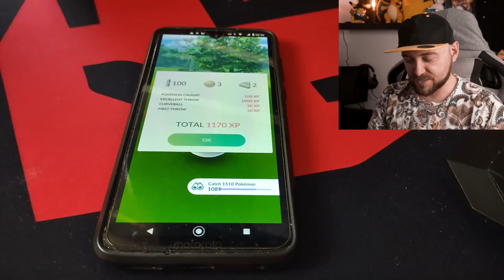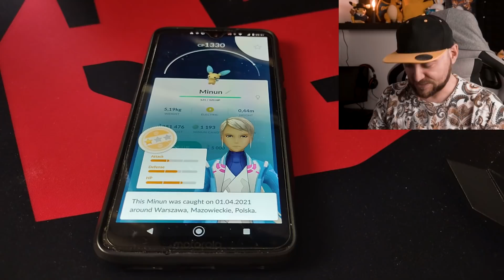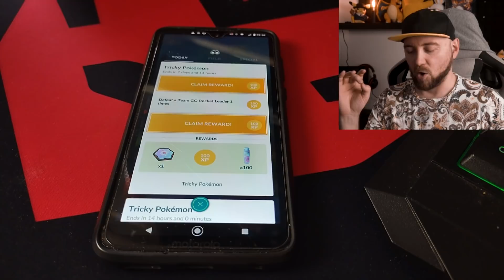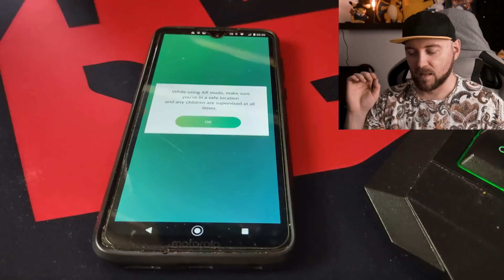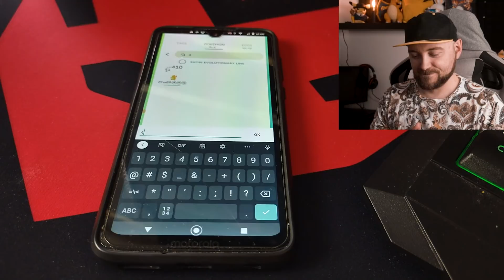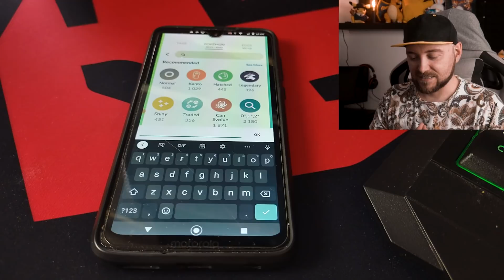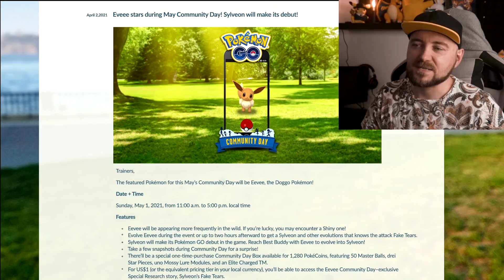ŁAPIĘ POKEMONY GŁOSEM W POKEMON GO! SYLVEON NA EEVEE COMMUNITY DAY W MAJU!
Jak łapać pokemony głosem w Pokemon GO?! Oficjalna aplikacja Niantic do łapania pokemonów głosowo! Shiny Eevee Community Day i premiera Sylveona w Pokemon GO!

Chcesz coś do mnie wysłać? Wyślij na adres:
35-959 Rzeszów
skr. pocztowa 266

0:00 Wstęp
2:18 Test aplikacji głosowej do Pokemon GO
11:22 Eeevee - Sylveon Community Day